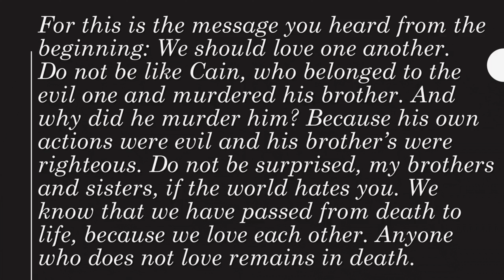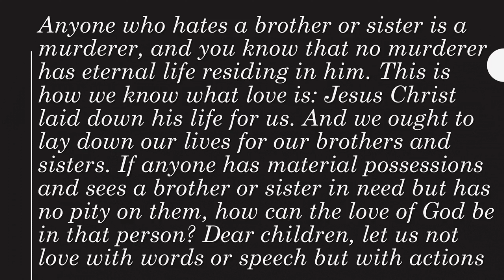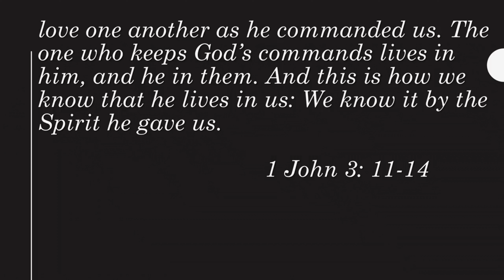Heart of a Hero: A Forever Kind of Love, Sermon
Thanks for joining us at Cherokee Presbyterian Online!

Rev. Liz Cely
1 John 3:11-24
Sermon #6 in the sermon series on 1 John, Heart of a Hero